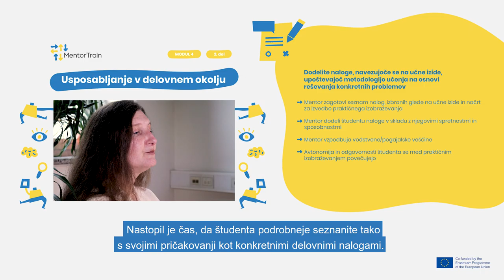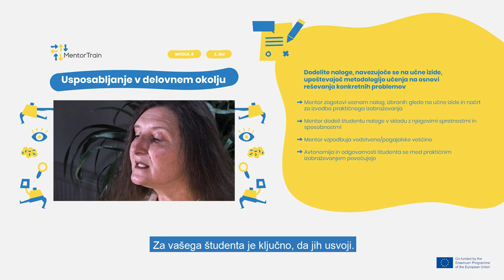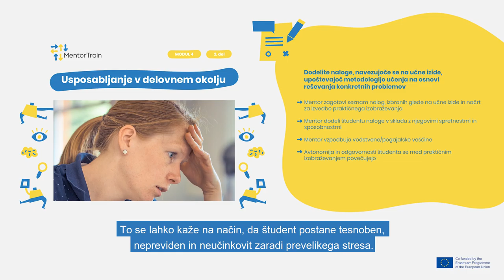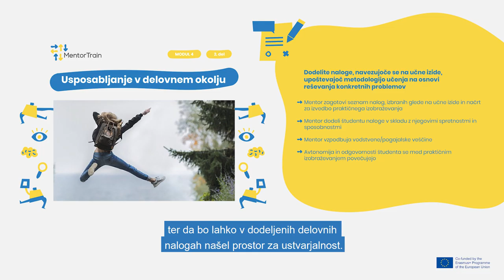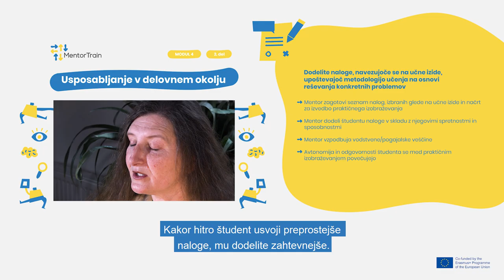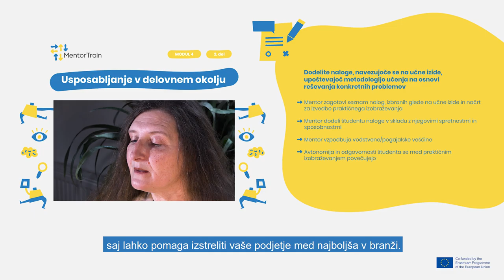MentorTrain Video M4-2 - Assign tasks related to the learning outcomes (PBL methodology)(Slovenian)